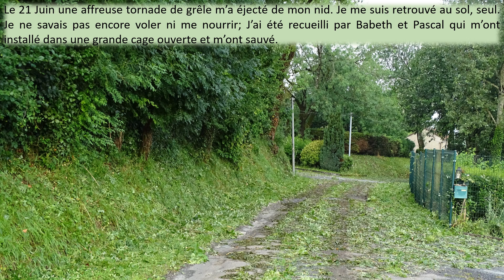PERIGORD VERT le Corbeau des Bigoussies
Merci à Babeth et Pascal pour le sauvetage de MATHIS et pour leur implication dans le bien être des petits oiseaux du secteur.